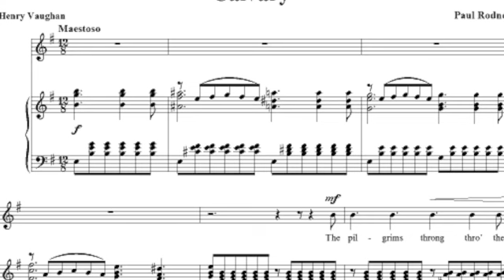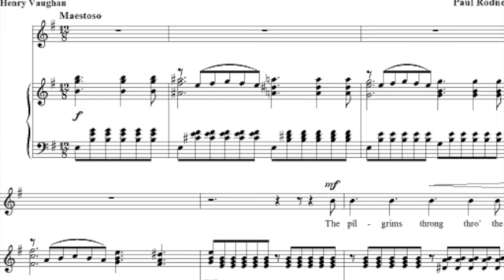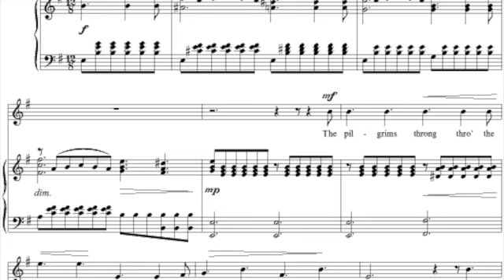Rodney CALVARY Craig Michael Mann, baritone/Werner Marder-Konstanz DE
Craig Michael Mann, baritone
Werner Marder, piano

Calvary  Paul Rodney/Henry Vaughan  composed 1895

Copyright date of 1895 on final page Published by National Music Co., Chicago, Illinois Words by Henry Vaughan, Music by Paul Rodney
Abstract

The pilgrims throng thro' the city gates
While the night is falling fast;
They go to watch on Calvary's hill
Ere the twilight hours are past;
Though dark be the way, with eyes of faith,
They gaze on His Cross above;
And, lo! from each heart, The shadows depart,
As they list to His words of love,
"Rest, rest to the weary, Peace, peace to the soul;
Tho' life may be dreary, Earth is not thy goal,
O lay down thy burden, O come unto Me,
I will not forsake thee, I will not forsake thee,
I will not forsake thee, Tho' all else should flee."
Far, far, away, o'er the dream of years
They hear the voice of the King
Where, O Grave, where is thy victory,
And where, O Death is thy sting?
Captive He leads them for evermore;
While weary pilgrims rejoice;
For looking on high to the Cross He bore,
The faithful shall hear His voice,
Recommended Citation
Rodney, Paul and Vaughan, Henry, "Calvary" (1895). Historic Sheet Music Collection. 37.